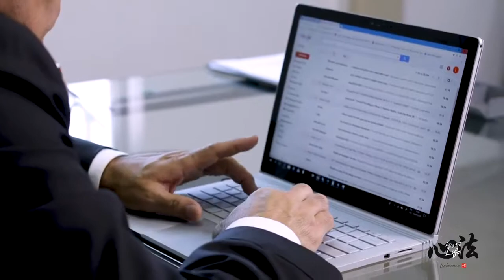Vida Kung Fu com Grão Mestre Leo Imamura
SUBTÍTULO EN ESPAÑOL

Vida Kung Fu com Leo Imamura apresenta uma visão de mundo onde vivemos nossa própria vida com refinamento e eficácia.
Artes Marciais, Desenvolvimento Humano, Inteligência Estratégica, Pensamento Chinês, Vitória sem Luta, Relação Mestre-Discípulo, Morte, Combate Simbólico, Feminilização da Guerra, Experiência Mobilizadora e muito mais.
Depois de quase 50 anos, pela primeira vez, Grão-Mestre Leo Imamura abordará esses temas com sua maneira única de mentoria em sessão online, relacionando-os com Kung Fu, uma manifestação de habilidades pessoais que irão fazer a diferença em nossas vidas.

Produzido por Mestre Sênior Washington Fonseca